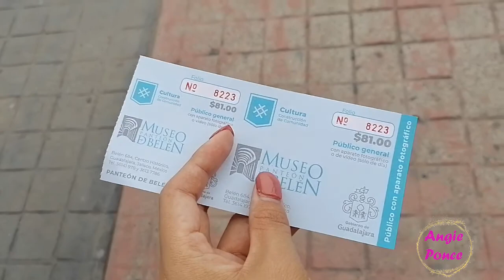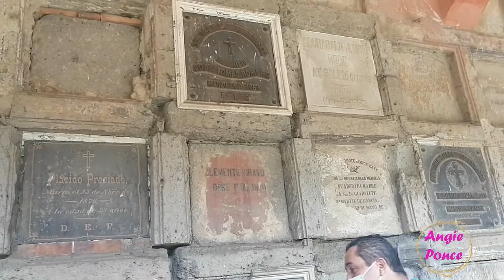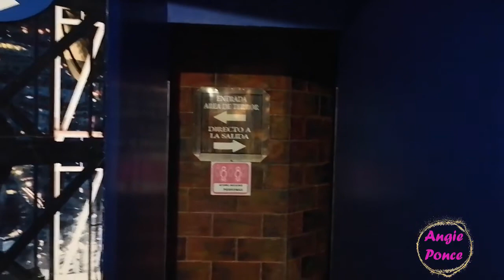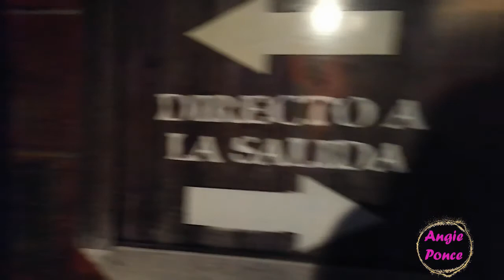UN DÍA SOLA EN GUADALAJARA CON $300